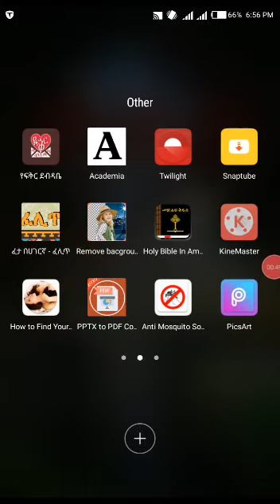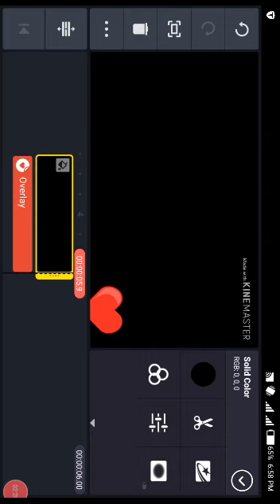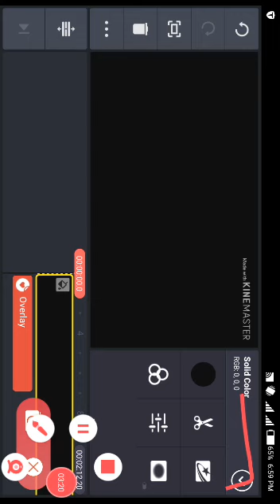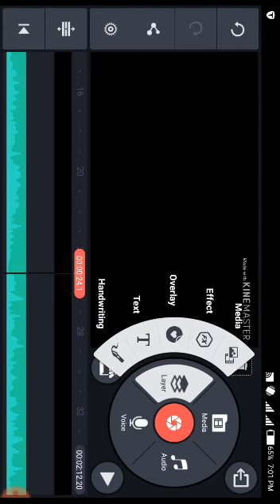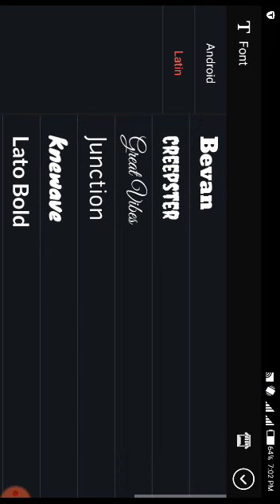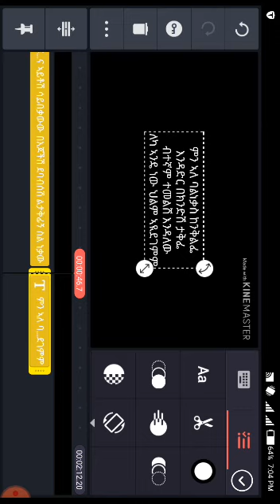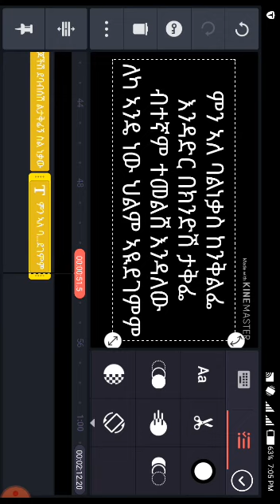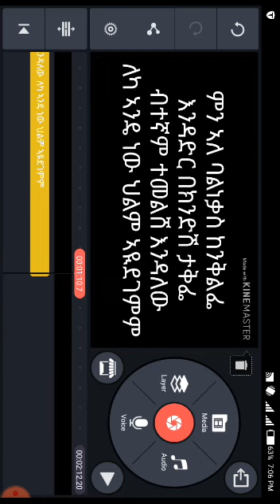የዘፈን lyrics video አሰራር music lyrics video by using mobile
kinemaster is the best app to edit video click link to download app